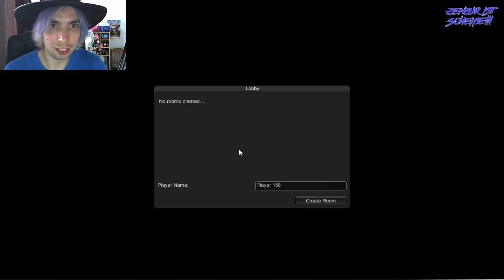[Nicht schreien Challenge] Slendytubbies II - Eines der leisesten LP's ever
Heute mal mit etwas Anderem! Ich spiele Slendytubbies II und versuche NICHT zu schreien bei einem Jumpscare. Oh man, ich frag mich, ob sowas gesund ist. XD